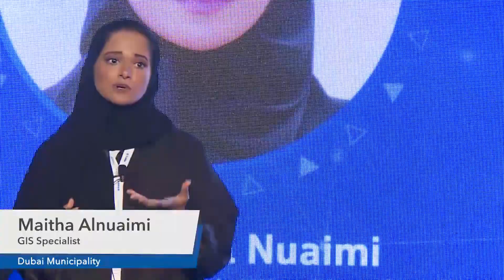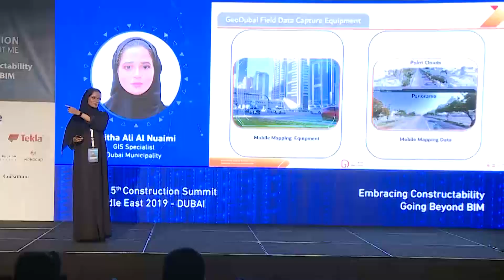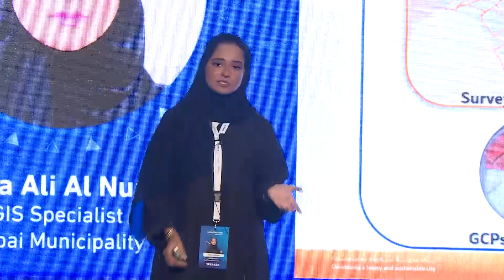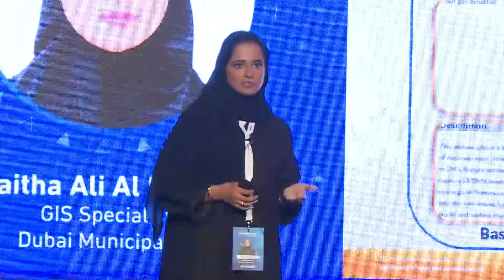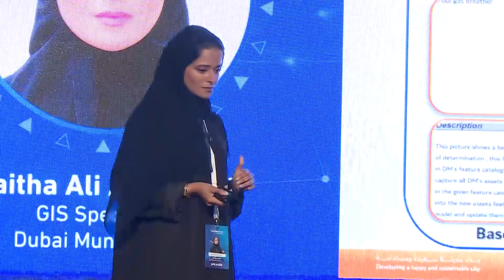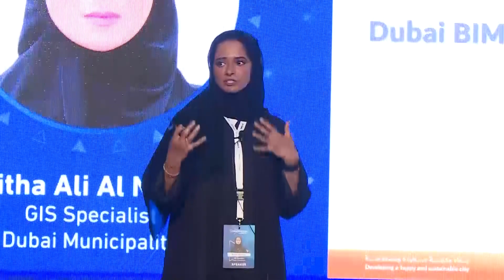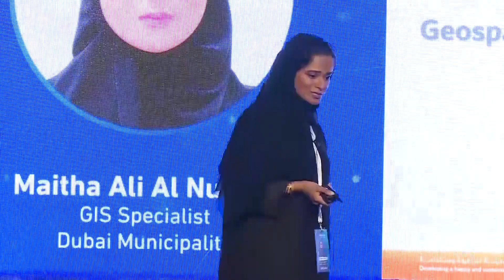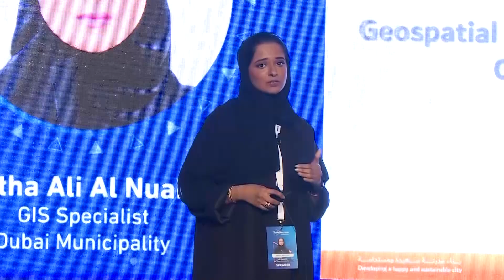The Construction Summit 2019 - GIS and Dubai Municipality - Maitha Alnuaimi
How Dubai Municipality uses GIS technology to manage the entire Geospatial data of the U.A.E. By using Field Data Capturing technologies, Mobile mapping, drones, etc, Dubai Municipality is able to reach an up-to-date base map.